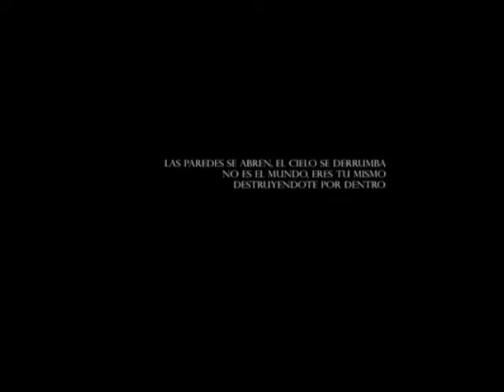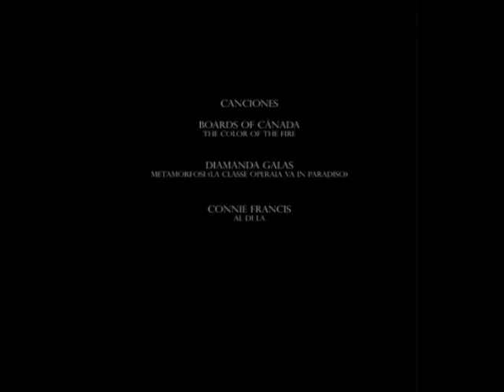GeistLimbo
Un gran trabajo de un querido estudiante y amigo Abel Salasar, que conste que yo solo le enseñe animación y la gran composición, iluminación y dirección de las cuales hace uso, son genialidad propia, tmb participa Paulina Ortega que es autora de otro corto que tmb subí y otro gran alumno es Miguel que hace la ultima parte, enorme trabajo y felicidades.